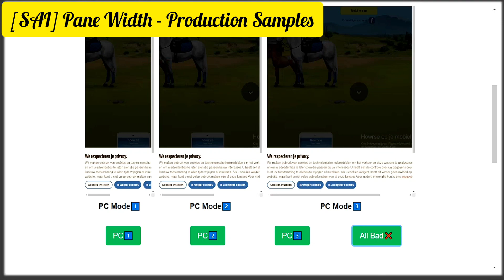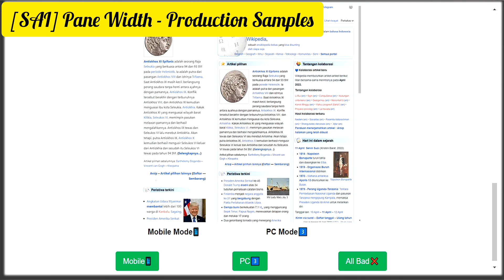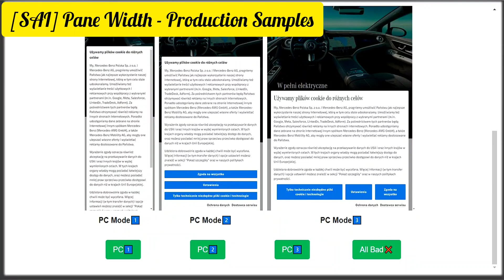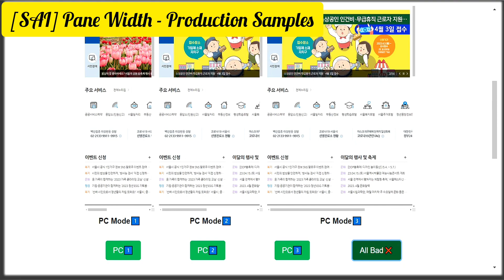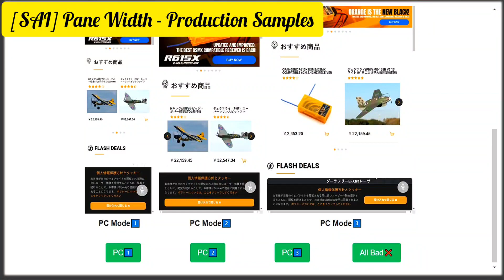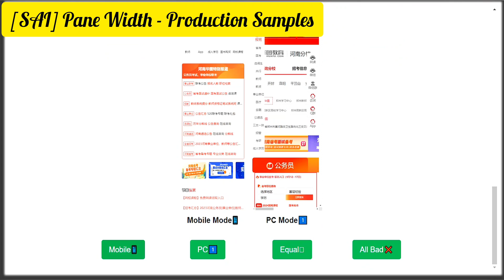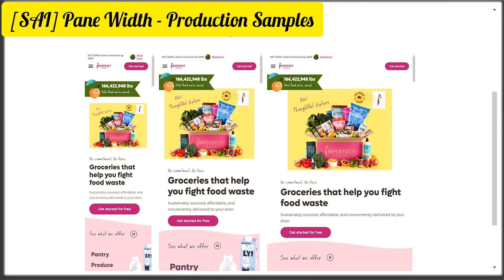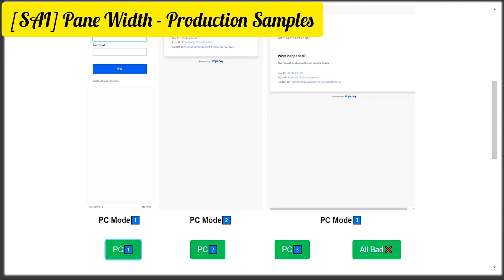[SAI] Pane Width - Production Sample | UHRS Trainer